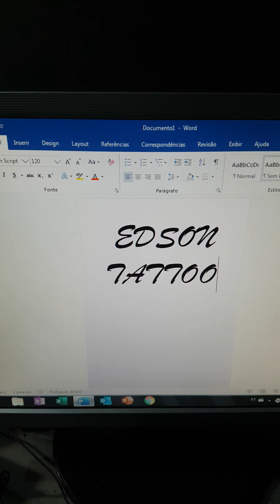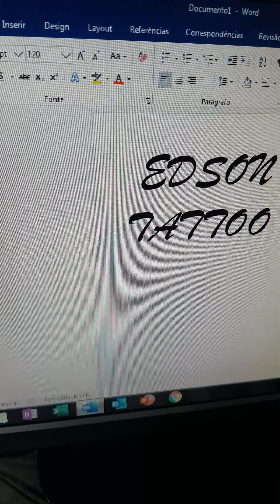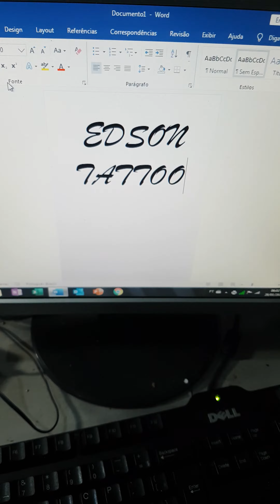28 de janeiro de 2020